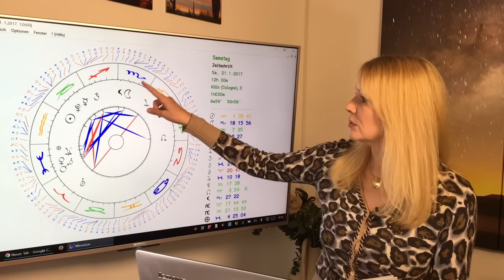Fische: Liebeshoroskop im Januar 2017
Fische (20.2. – 20.3.)
Ihr träumt Euch ins neue Jahr hinein und wirkt unglaublich bezaubernd. Aber es kann auch dazu führen, dass Ihr zu viel in Fantasiewelten abtaucht und womöglich reale Beziehungschancen nicht nutzt. Schwärmt nicht nur für jemanden, oder träumt nicht neben eurem Schatz her, sondern geht auch in die Begegnung!

Gern erstelle ich Euch ein persönliches Horoskop! So erreicht Ihr mich:
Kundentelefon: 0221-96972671